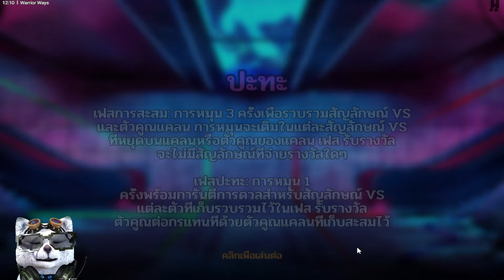สล็อตHacksaw Gaming | Warrior Ways เกือบแล้วอีกนิดเดียว!!